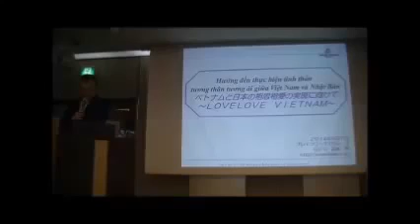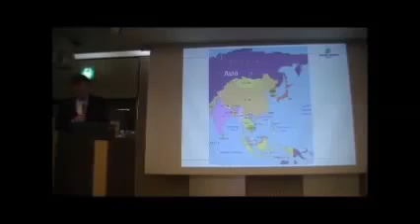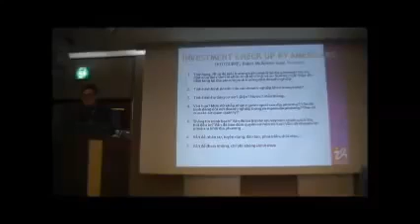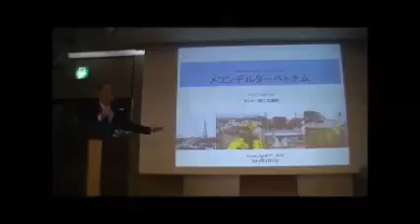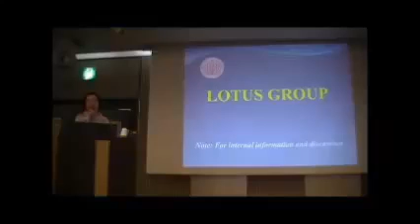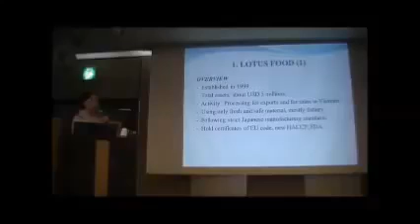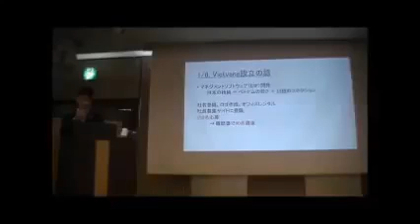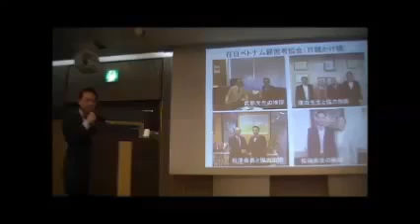第39回アジアビジネスカンファレンス2014年4月7日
２０１４年４月７日、五反田「ゆうぽうと」で
「第３９回アジアビジネスカンファレンス」を開催しました。
ベトナムからお招きした４名の講師が、現地のビジネスチャンスを余すことなく語り尽しました。

弊社代表の近藤の講演の後は、ベトナムコンサルティンググループＣＥＯのドゥック氏がベトナムビジネスの魅力、カントー省商工会議所の所長であるユン氏がカントー省のビジネスチャンスをお語ししました。

ホーチミンで食品ビジネスを展開するロータスグループのメイ代表は、
ベトナムにおける日本食のチャンスを。

そして、ベトバン社のチュー社長からは、ベトナムでのビジネス経験を
ユニークにお話していただきました。

そして、最後に在日ベトナム経営者協会の会長であるハイ氏が、協会のＰＲを兼ねて挨拶頂きました。

このセミナーの詳細は弊社のＨＰにてご覧頂けます。

ブレインワークスグループは今後も日本とベトナムの交流を
図るべく、様々なセミナー、イベントを開催してまいります。